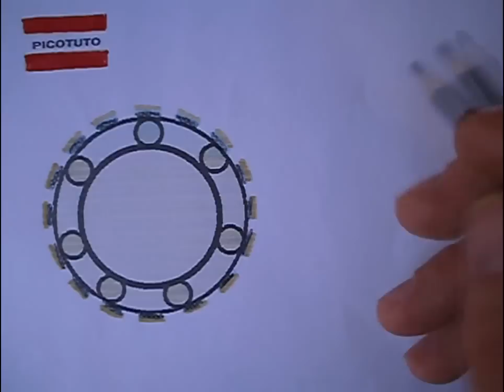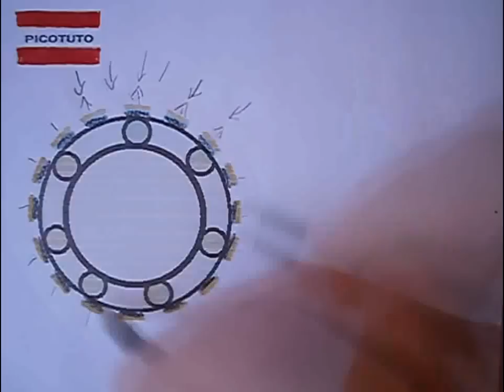MOTOR MAGNETICO, Intento 2 - MAGNETIC MOTOR, Attempt 2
Segundo intento de construcción de un Motor de Movimiento Perpetuo empleando la fuerza magnética de los imanes de neodimio.
Second attempt to construct a Perpetual Motion Motor using the magnetic force of the neodymium magnets.